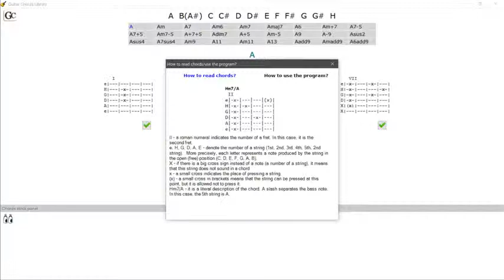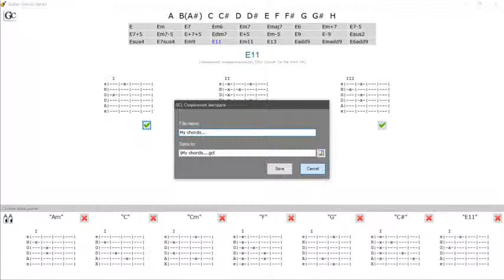Simple PC games Trailer for the game Guitar Chords Library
Friends, I will publish my new videos with games whenever possible, and if you are interested in this game, then you can download it for free